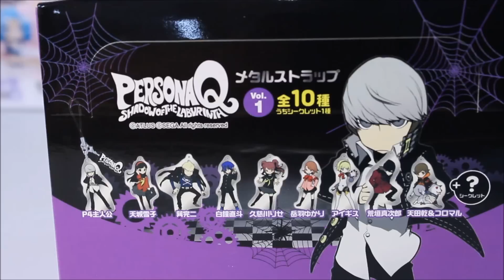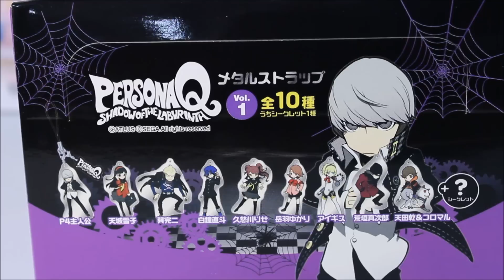June Loot Haul! (2014)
Welcome to my loot haul for the month of June!